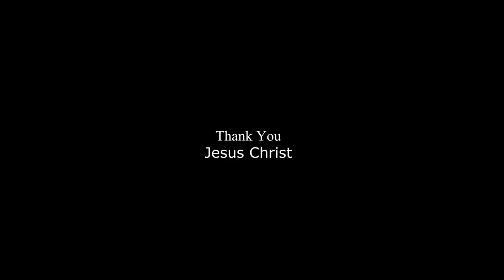Whiskers and the Meadow Adventures/Bedtime Stories for kids/Nursery Rhymes/Moral Stories for kids.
Whiskers and the Meadow Adventures/Bedtime Stories/Nursery Rhymes/Moral Stories for kids.

St. Jude Children' Research Hospital.
St. Jude is leading the way the world understands, treats and defeats childhood cancer and other life-threatening diseases.